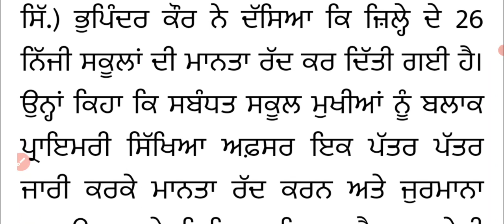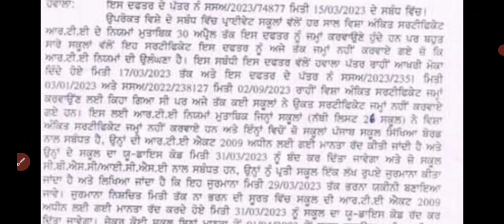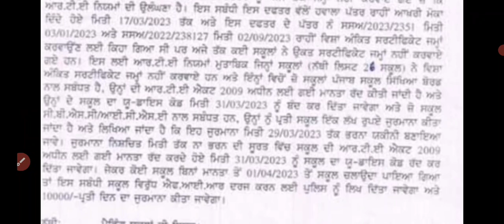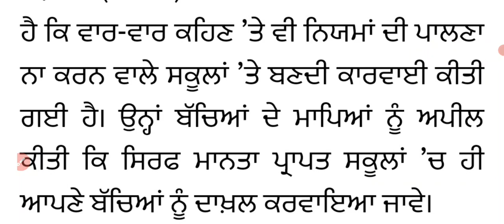26 ਸਕੂਲਾਂ ਦੀ ਮਾਨਤਾ ਰੱਦ , ਨੋਟੀਫਿਕੇਸ਼ਨ ਜਾਰੀ , ਵੱਡੀ ਅੱਪਡੇਟ Education Department Today Update